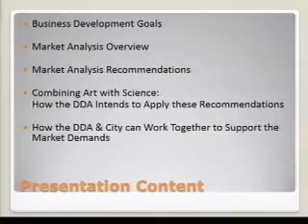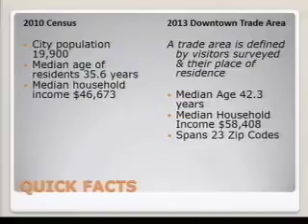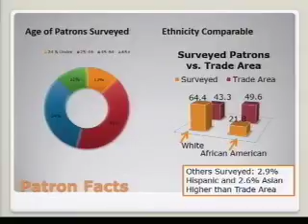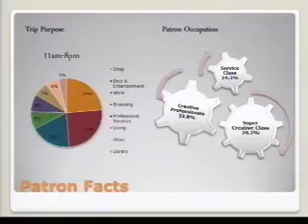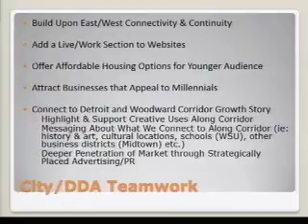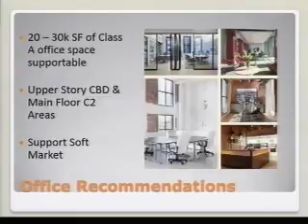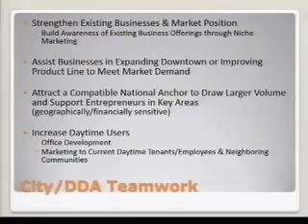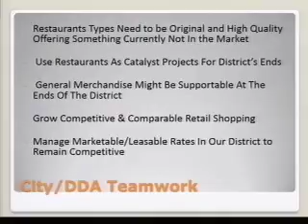2014 03 10 City Council Meeting